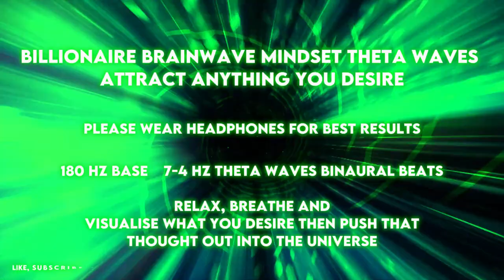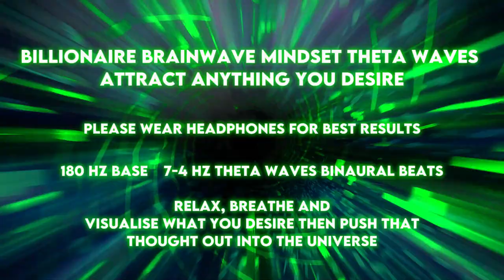Attract Wealth Like a Billionaire - Hemi Sync Theta Waves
Discover the transformative power of the "Attract Wealth Like a Billionaire -  Hemi Sync Theta Waves" video, a unique experience designed to enhance your manifestation journey. This video utilizes advanced techniques such as binaural beats and brainwave entrainment to tap into the theta brainwave state, fostering cognitive enhancement and superbrain activation. Immerse yourself in ambient music set at a frequency of 639Hz, accompanied by binaural beats starting at 7Hz and descending to 4Hz, with a base frequency of 180Hz  promoting deep relaxation and mindfulness meditation.

As you relax, breathe, and focus, allow yourself to visualize your desires vividly. Push these thoughts out into the universe, harnessing the power of abundance meditation and Theta Brainwave entrainment to attract wealth and prosperity with ease. This practice not only aids in mental performance, brain power, and creative thinking but also enhances memory improvement, focus, and concentration. Embrace personal development and mental health with these self-help techniques, productivity hacks, and study aids that promote neuroplasticity and relaxation.

Whether you're seeking high performance, effective meditation music, or tools for the gateway experience and hemi sync, this video provides a holistic approach to self-improvement. Enhance your cognitive abilities, improve mental health, and achieve your goals with the "Attract Wealth Like a Billionaire -  Hemi Sync Theta Waves"